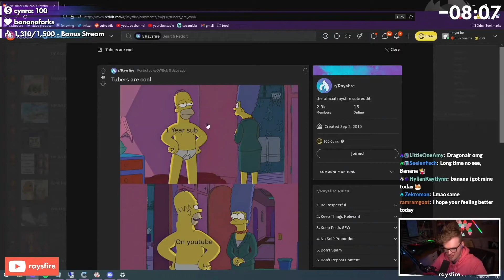Raysfire gives a 1 year sub on you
This is rare footage.